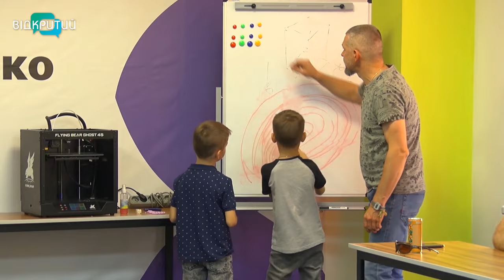У Дніпрі відкрилася майстерня 3D-друку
«Надрукуй перемогу». У Дніпрі відкрилася майстерня 3D-друку. Там усіх охочих навчатимуть працювати на 3D-принтерах. Заняття - безоплатні. А надруковане - відправлятимуть на фронт. Для кого майстерня та що саме в ній виготовлятимуть - далі у сюжеті.